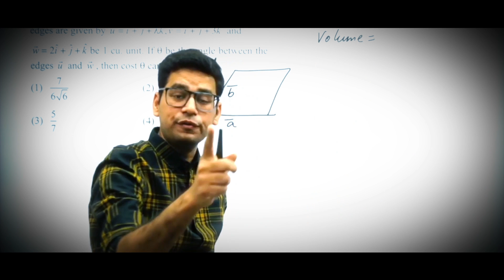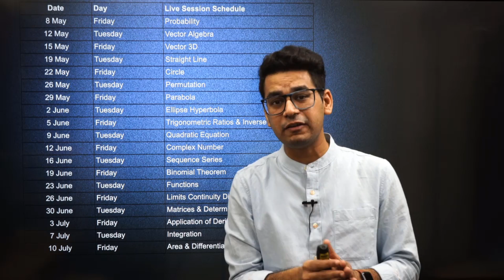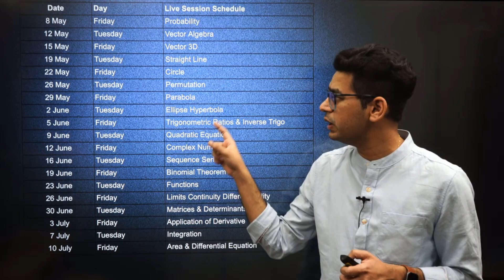JEE Main 2020: JEE 007 Series | All Details with Schedule | Anup Sir | MathonGo